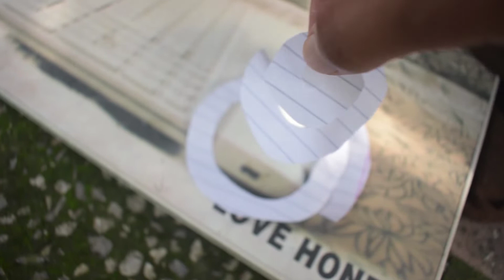Top Simple ballooon Experiments 100% Created by Experiments Fun